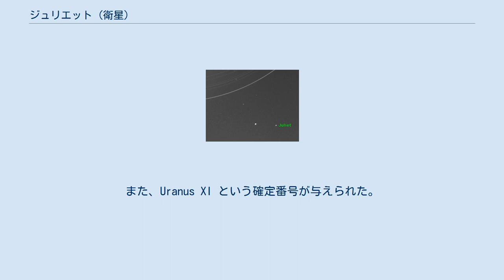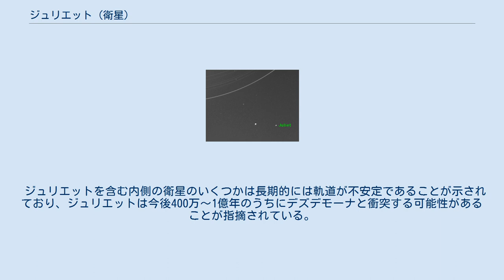ジュリエット (衛星)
ジュリエット (Uranus XI Juliet) は、天王星の第11衛星である。
 ジュリエットは、1986年1月3日にボイジャー2号が撮影した画像の中から、ボイジャーの画像解析チームによって発見された。
発見は同年1月16日に国際天文学連合のサーキュラーで公表され、S/1986 U 2 という仮符号が与えられた。
その後1988年6月8日に、ウィリアム・シェイクスピアの戯曲『ロミオとジュリエット』のヒロイン・ジュリエットに因んで命名された。
また、Uranus XI という確定番号が与えられた。
 ボイジャー2号が撮影した画像の中では、ジュリエットは長軸を天王星の方へ向けた細長い物体として写っていた。
ジュリエットの長軸と短軸の比率は 0.5 ± 0.3 と非常に細長い形状をしていることが分かっている。
また、表面は灰色である。
測定されたアルベドは 0.08 と低く、表面はC型小惑星に見られるような、暗く変性していない炭素豊富な物質に覆われている可能性がある。
 ジュリエットは、測光的特徴や軌道要素がよく似たビアンカ、クレシダ、デズデモーナ、ロザリンド、ポーシャ、キューピッド、ベリンダ、ペルディータとともに、ポーシャ群を形成している。
 ジュリエットを含む内側の衛星のいくつかは長期的には軌道が不安定であることが示されており、ジュリエットは今後400万〜1億年のうちにデズデモーナと衝突する可能性があることが指摘されている。